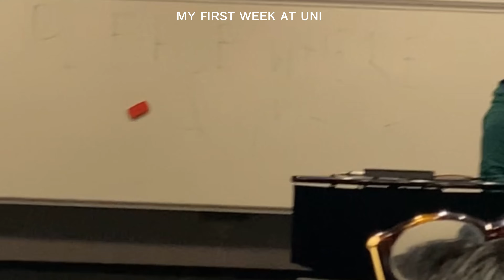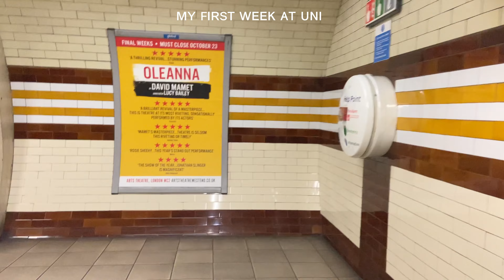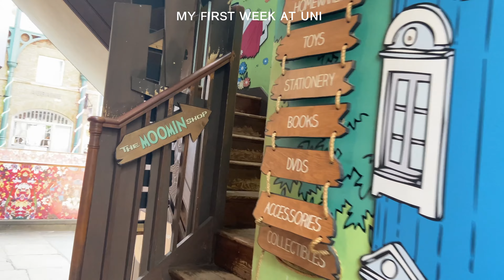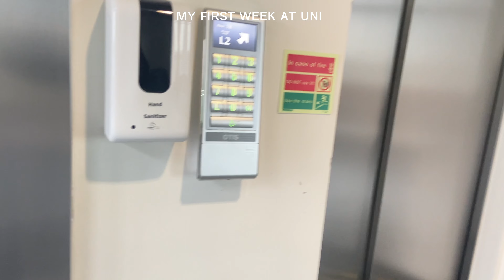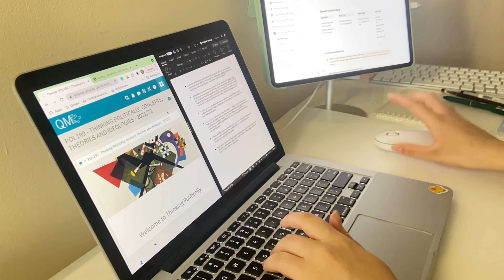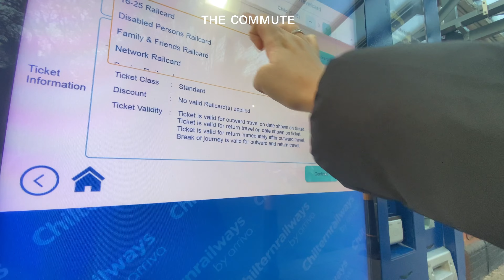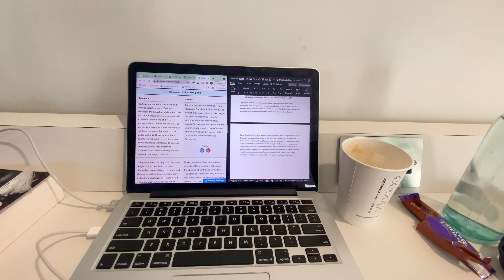First Week at University Vlog| HanLog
After a long hiatus I’ve been filming mini clips throughout my start to university!

I plan to go through a channel revamp and explore new and creative ways of vlogging my life…